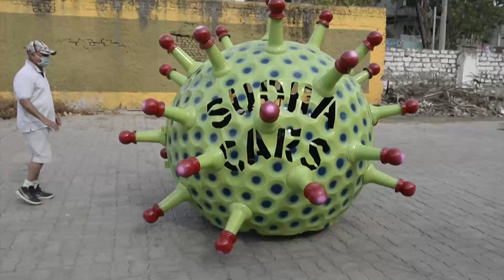'Corona car’ spreads awareness on the pandemic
The 'Corona car' is now out on the streets of Hyderabad. It resembles the virus behind the COVID-19 pandemic.

It aims to increase awareness around the COVID-19 outbreak. The car was designed by Sudhakar Yadav, who runs a printing business. It is a single-seater vehicle.

It has six wheels and can go up to a speed of 40 kmph. The car is propelled by a 100cc engine. It is made of fluorescent-green fibre with red crown-like spikes of the virus.

Yadav plans to donate the vehicle to local authorities to maximise its use. He was inspired by the virus-shaped helmets worn by police in other parts of the country. The purpose, he says, is to implore people to stay indoors